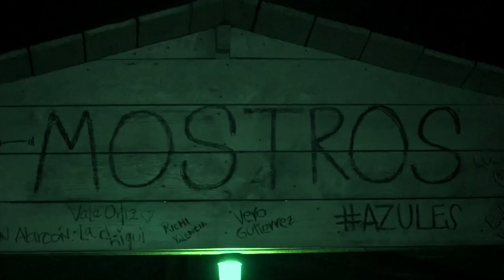La creatividad de los famosos no tiene límites | Exatlón Colombia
Mientras los contendientes reposaban de una enorme y deliciosa cena, los famosos amanecieron con la creatividad más activa que nunca, pues con un alambre y un pedazo de bolsa de basura, los atletas diseñaron unas sofisticadas gafas de sol.

No te pierdas Exatlón Colombia de lunes a viernes a las 7:30 p.m. por el Canal RCN e ingresa a